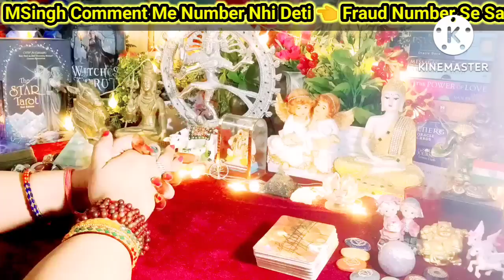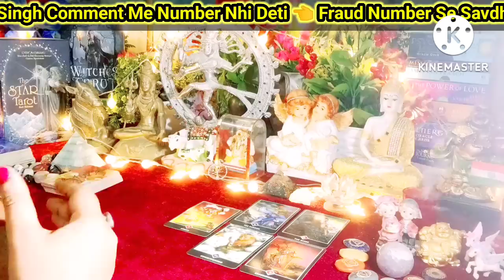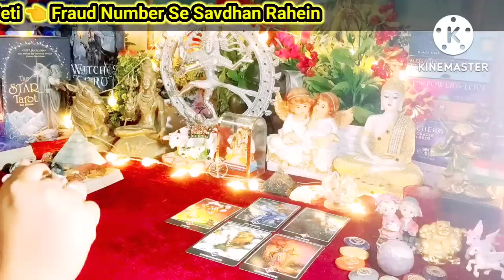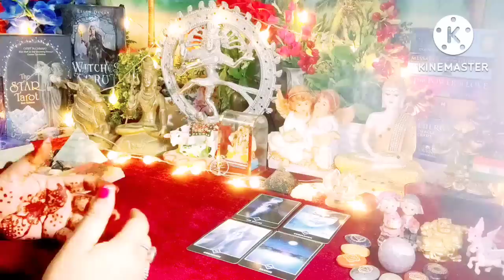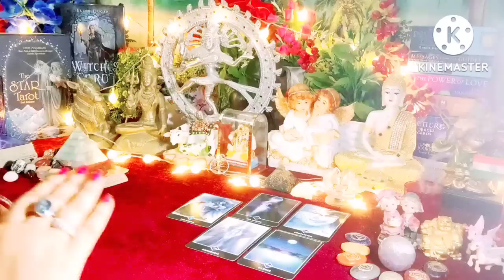Aaj Ki Aap Dono Ki Energy ☯️🌠 All Signs Collective Timeless Tarot Reading